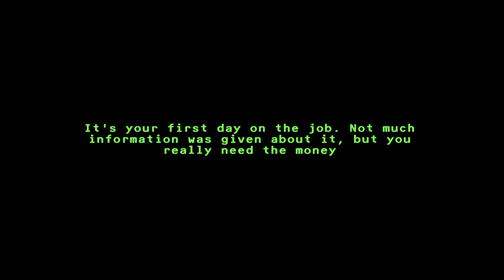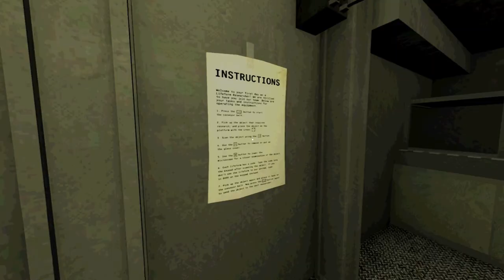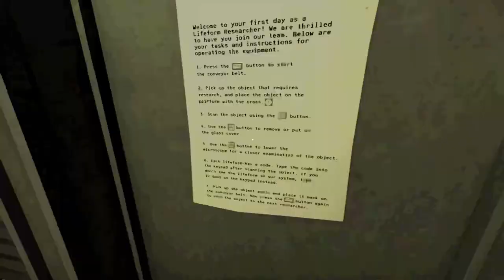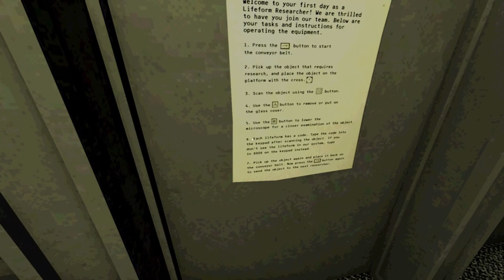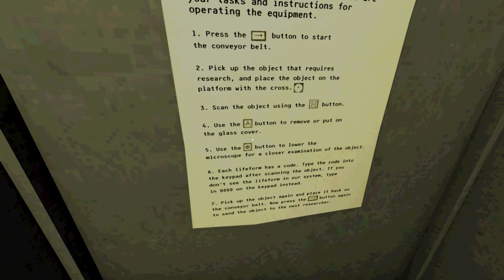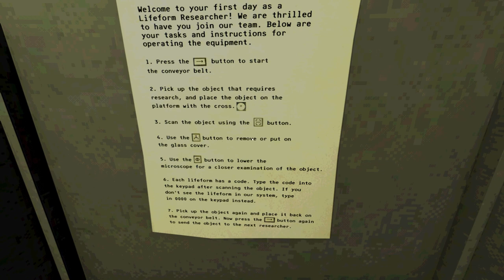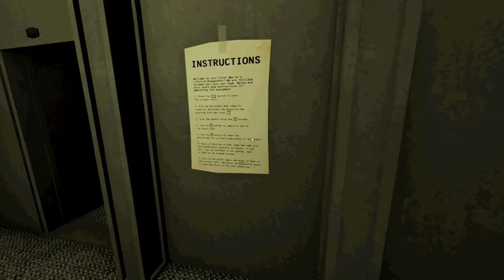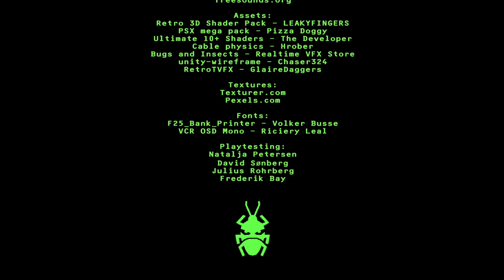Analyzing Microorganisms Until Something Escapes... - Microbial Sector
It's your first day as a lifeform researcher, and while you don’t know much about the job, you're desperate for the paycheck. What could possibly go wrong?

-My Setup:
PC: Alienware Aurora R12
GPU: RTX 3060 Ti.
CPU: Intel 11th gen i7.
RAM: 16GB
Monitor: Dual Monitors 24” 165hz curved display (each)
Recording Software: Streamlabs OBS
Editing Software: Davinci Resolve